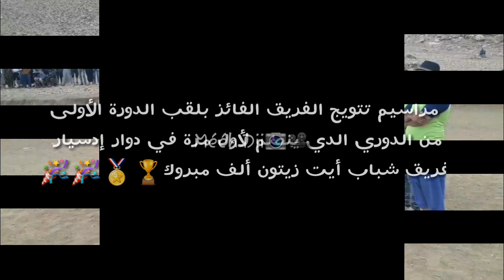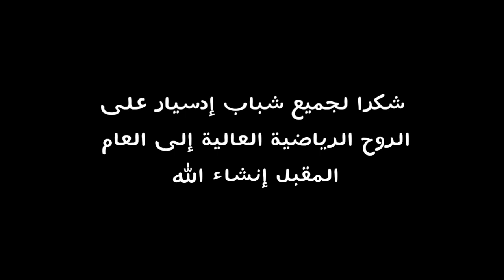ملخص نهائي دوري كرة القدم القدم لشباب إدسيار وادي أمزوغني جماعة إجوكاك تلات نيعقوب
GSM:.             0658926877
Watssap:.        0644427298